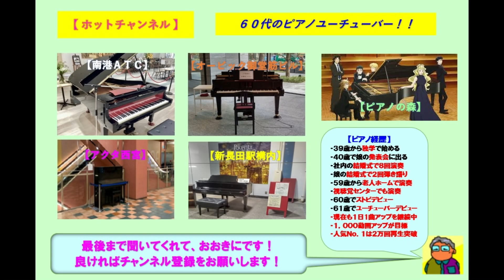【オービック御堂筋ビル】ａｉｋｏ・カブトムシ（2024 09 20）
☆週に１回のペースで通っているオービック御堂筋ビルのストピでａｉｋｏの「カブトムシ」をアレンジのショートバージョンで弾いてみた。ここのストピはヤマハのグランドピアノであり音色も響きも素晴らしいです。この曲はＴＢＳの「ＣＤＴＶ」のエンディングテーマとしてタイアップされました。

３９歳からピアノを独学で始め、今までに社員の結婚式で８回ピアノ演奏を行い、娘の結婚式で２回のピアノ弾き語りを行いました。